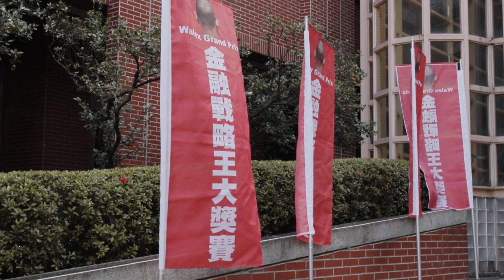The Global Economy Challenge Fun Board Games for Kids in Asia 4